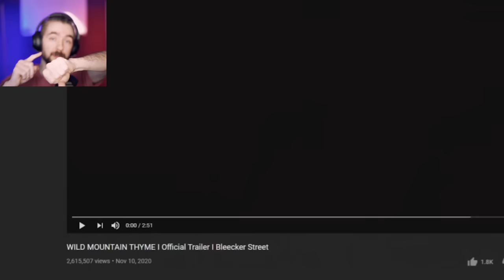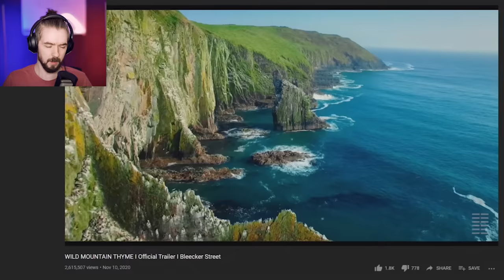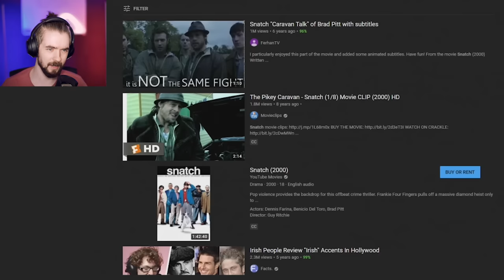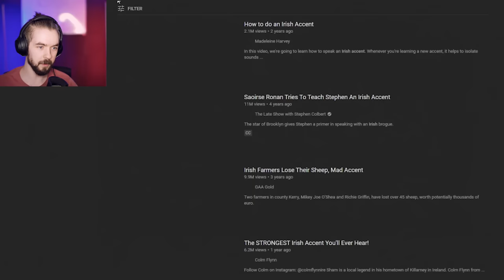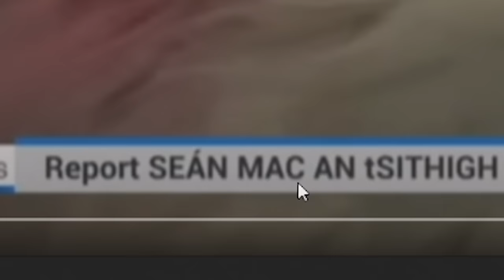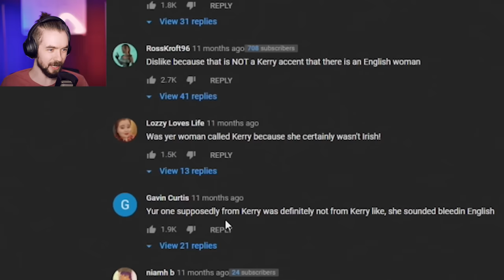Bad IRISH ACCENTS That Even I Can't Understand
Irish accents are beautiful and diverse but sometimes they reach the comical levels of a cartoon and I can't even understand them.